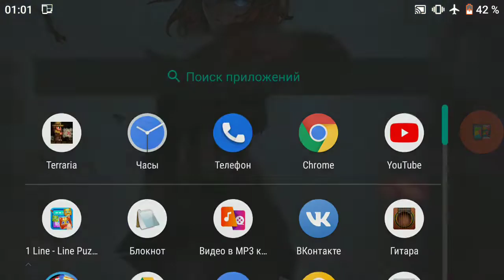Solorest в Террарии №1